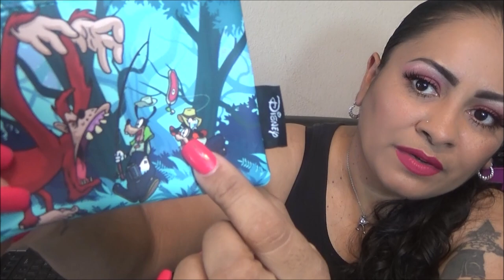Barbie Colour Pop and Loungefly Haul